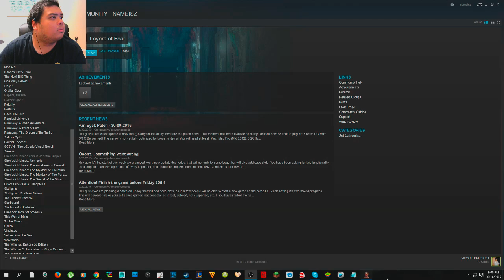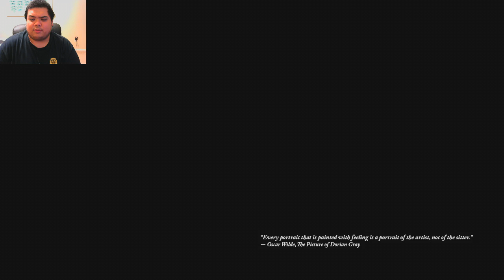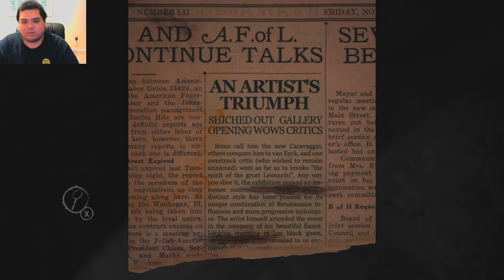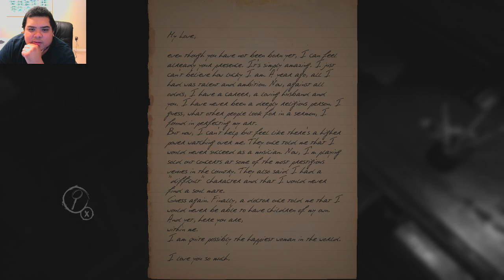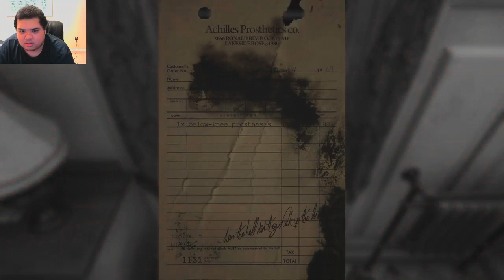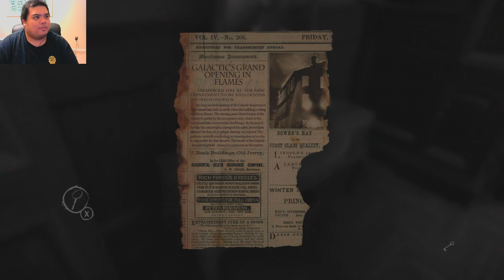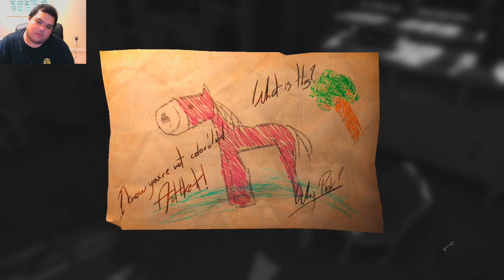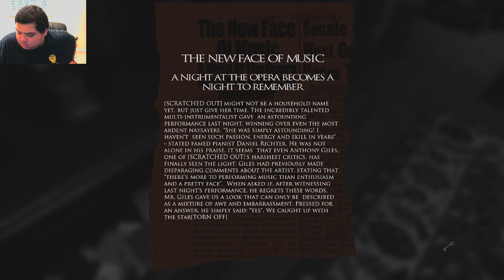Let's Play Layers of Fear Z Stream Part 1